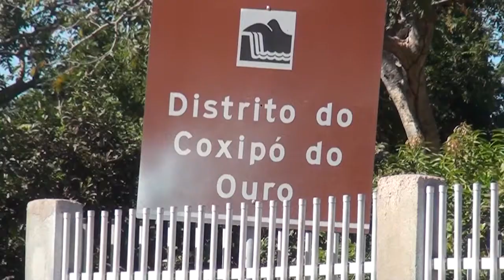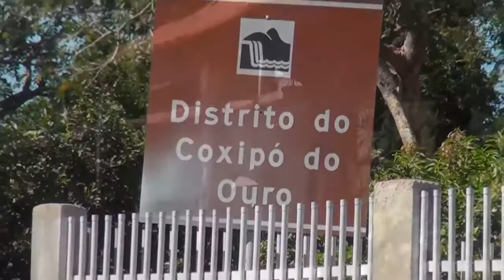Papo com Ela - 4° Bloco - Influenciadores digitais